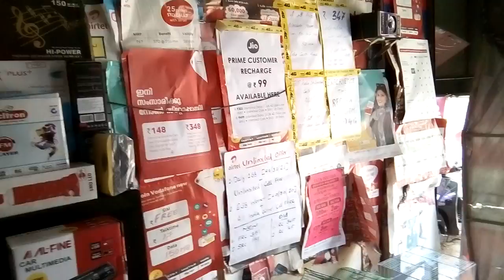PAYALS MOBILE KUTTUR CENTER THRISSUR KERALA